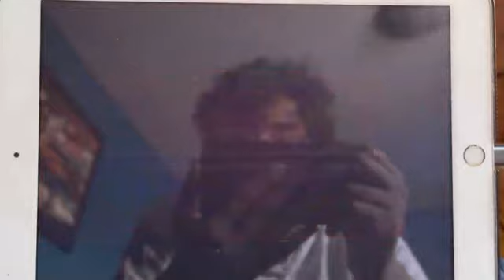The New Guy - Super Écran Intro (CONCEPT)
@britishchick09 @lillukapa3756 @SuperEcranFan @ryanhunt5261 @Lunala_god_trainer @BrysonGaming68 @🍀 Delta Ray Studios 4 (K.A.L.) 🌈 @mitchellhodack657 @BookFan2019 @RaphyDoucet-zk8yd @Televisionchannelbroadcasts
It was rated G in Québec, but I decided to rate it 8+ for vulgar language.